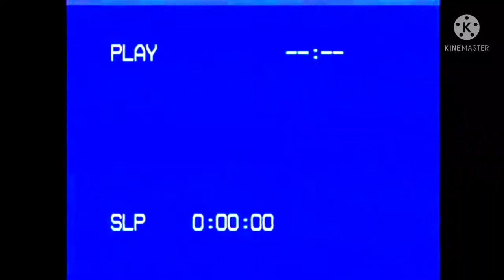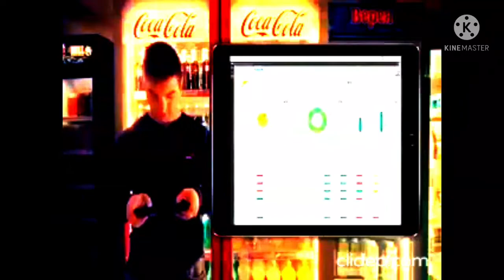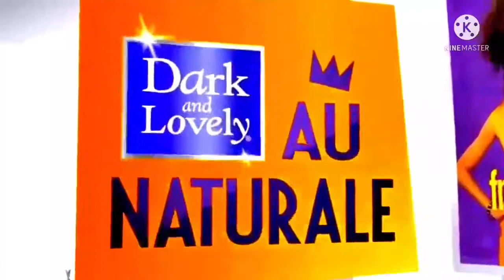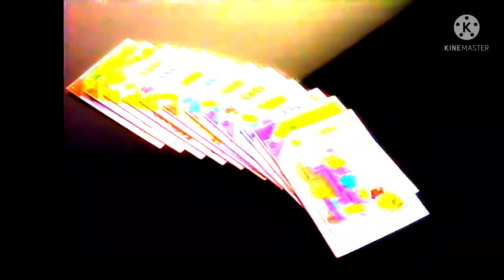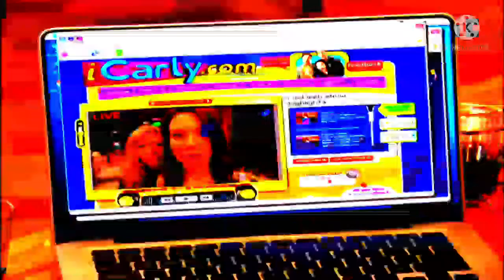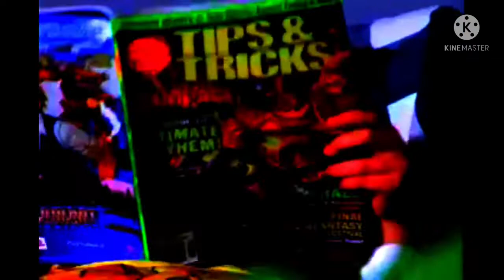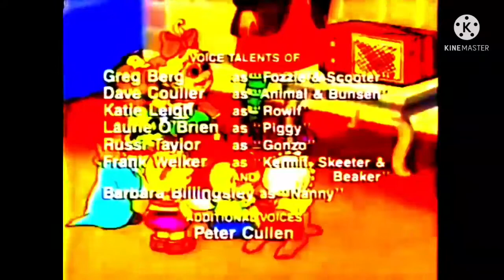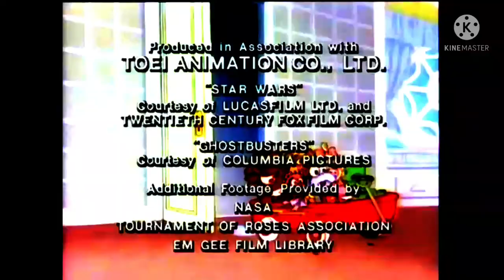Disney-Henson's Muppet Babies in MuppetLand on NickJronCBS on 9-19-1987 with Commercials in 60fps HD